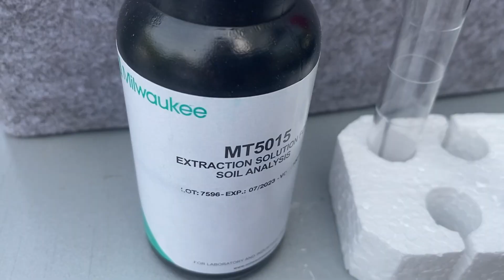De stikstof test uit de Milwaukee MT6003 NPK Bodem Test Kit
In deze geluidloze video testen we de stikstof test uit de Milwaukee MT6003 NPK Bodem Test Kit. We laten zien hoe je met behulp van de extractie vloeistof grondmonsters verdund en hoe je vervolgens de testvloeistof en testpoeder toevoegt. Door de kleur die ontstaat door het toevoegen van de vloeistof en poeder te vergelijken met de kleurenkaart, kun je de hoeveelheid nitraat in de aarde bepalen.

We hebben de nitraat test uit de MilWaukee MT6003 Bodem Test Kit uitgevoerd op een sample uit een zak wormenmest. Wormenmest bevat veel nitraat, vaak meer dan 500 mg/L. We verwachten daarom dat de test aangeeft dat veel nitraat in de grond zit.

Om meer te weten te komen over het bepalen van het stikstofgehalte van de grond met speciale bodemtesten, kun je het artikel op deze pagina doorlezen